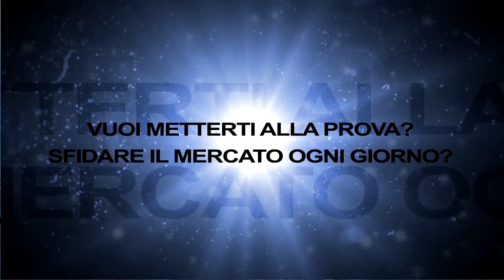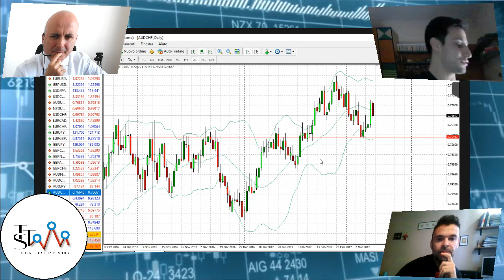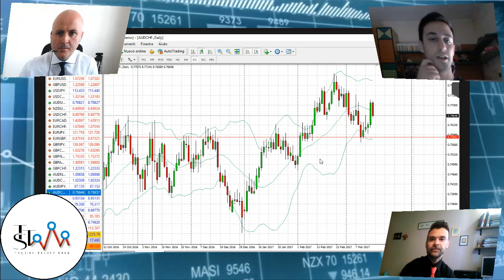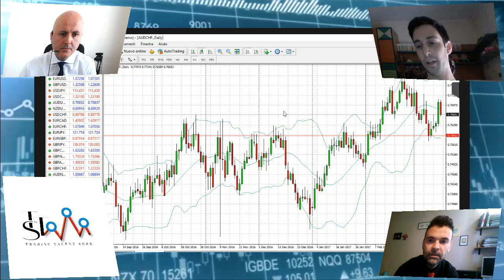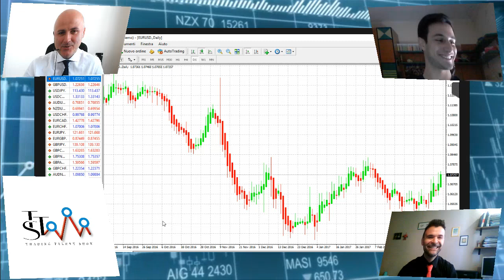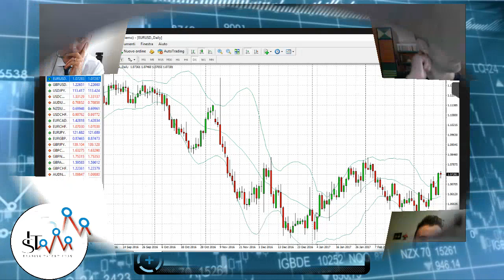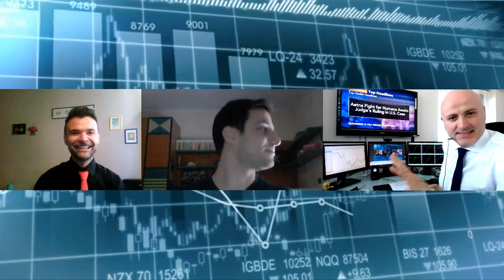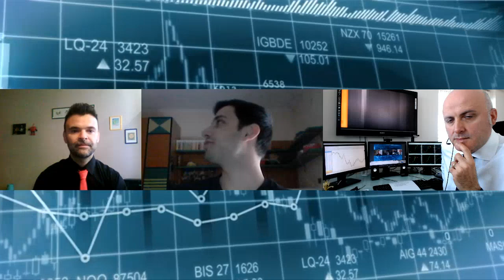TRADING TALENT SHOW - MARCO CUOZZO (TRADER)